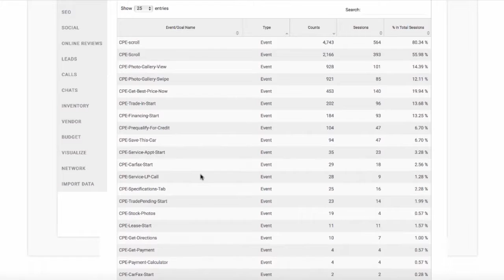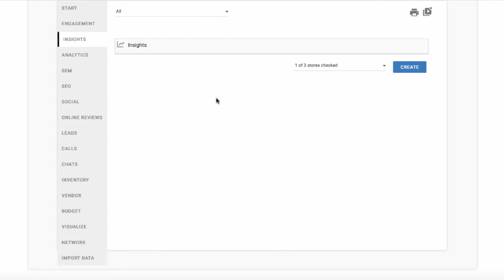VistaDash Homepage Demo Video